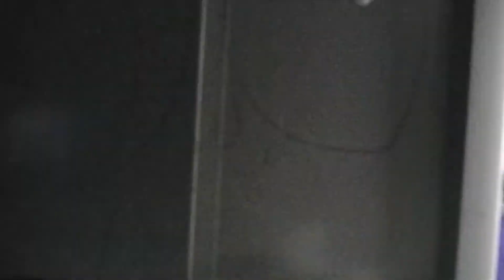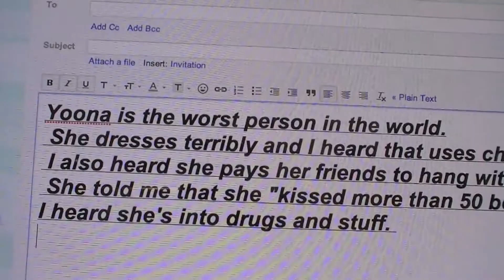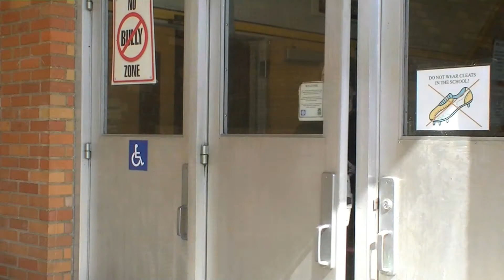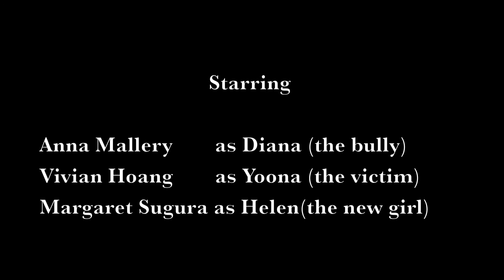Teen Mean Girls